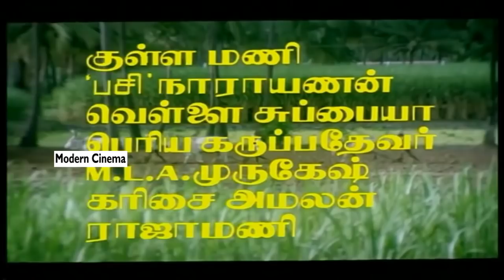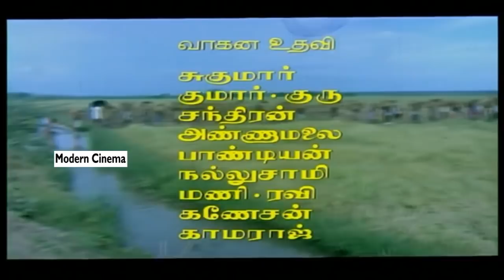Melody தென்றலாய் மிதந்து வரும்இந்த பாடல்கள்முழுவதையும் கேளுங்கள்.கட்டாயம் இதயத்தை வருடும்இனிமை தரும்